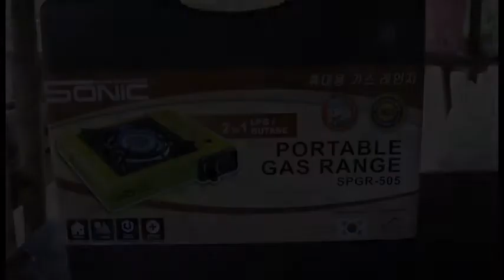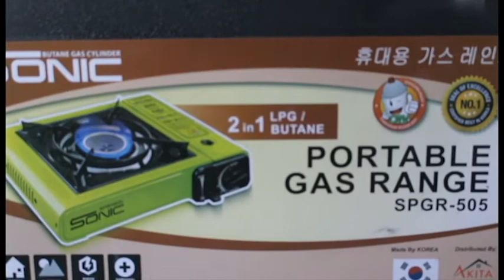UNBOXING NAMAN PO TAYO.. MARAMING SALAMAT PO SA SPONSORS...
UNBOXING NG BAGONG KALAN AT KAWALI